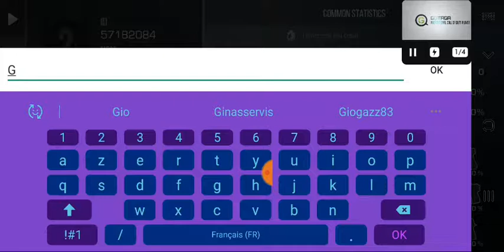Game sandoff 2